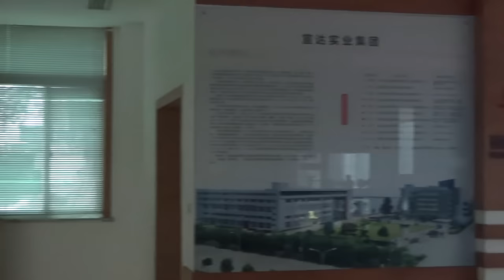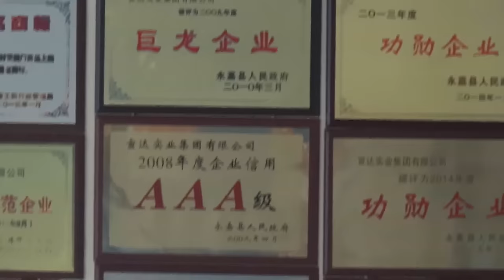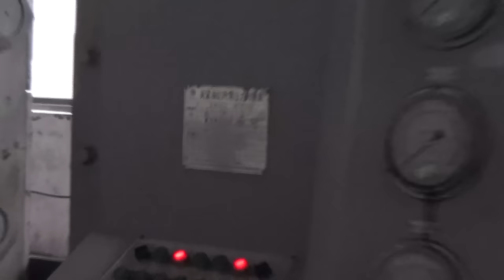fixed trunnion mounted ball valve from 25 years china valve factory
We are xun da group ZYI MFG valve co,ltd
1.Our grourp is the grade A supplier of China Petrochemical Corporation and China National Petroleum Corporation .
2.It is the only one in China who develops antirot material XD9 which max temperature can reach 800℃. The share of domestic market is about 90 percent.
3.It is the most complete certificates of domestic, such as API 600,API6D,API607，API6FA ISO9001,ISO4001 ，CE.

Our factory is Specilized in Ball Valves for 25 years in wenzhou,china .
We do only have ball valves  : floating ball valve
trunnion mounted ball valve
metal to metal ball valve
full weld ball valve .